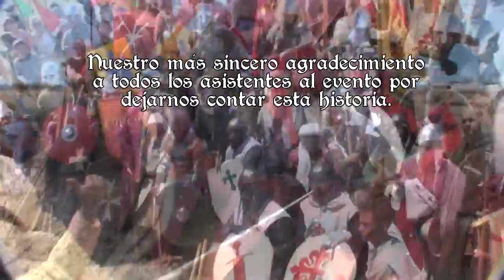1º Recreación Histórica Navas de Tolosa 2011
Videomontaje que une las dos representaciones que se hicieron sobre la batalla de las Navas de Tolosa en el 2011. En un primer momento las milicias concejiles atacan por el centro a la vanguardia del ejército almohade, siendo reforzadas más tarde por las órdenes militares. Tomado el centro los arqueros árabes los rodean y los atrapan en un fuego cruzado.  Finalmente los tres Reyes cristianos al ver la desesperada situación de las milicias y las órdenes militares deciden cargar. El Rey de Castilla toma el centro auxiliando a los que allí se encontraban, el Rey de Aragón consigue tomar el flanco izquierdo y el Rey de Navarra carga por el flanco derecho y consigue llegar hasta el Palenque (centro de mando) y dejar sin mando a las tropas almohades que se baten retirada al ver como todo el ejército cristiano avanza imparable.